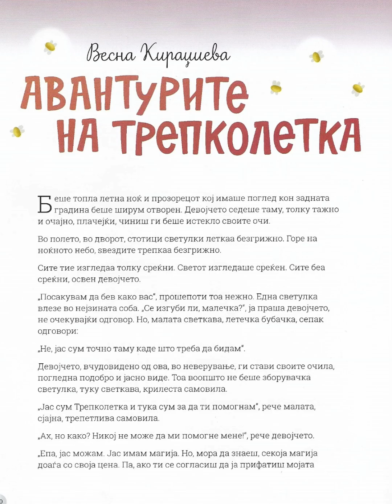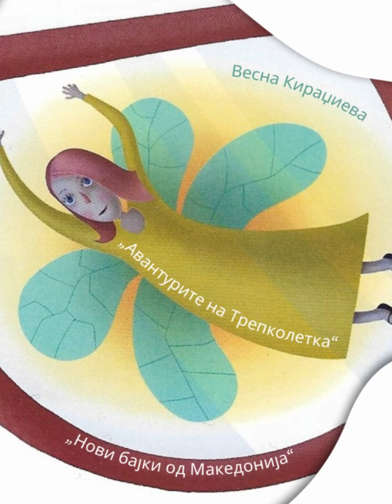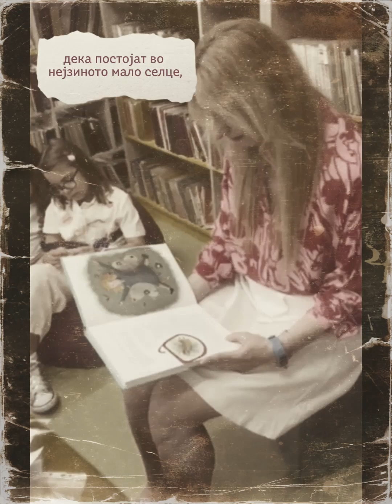„Авантурите на Трепколетка“ од Весна Кираџиева - аудио верзија, дел од „Нови бајки од Македонија“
„Авантурите на Трепколетка“ од Весна Кираџиева - македонска аудио бајка, дел од сликовницата „Нови бајки од Македонија

Бајката е дел од сликовницата „Нови бајки од Македонија“ и книгата раскази „Детелинки, белинки“

На конкурсот за новосоздадени бајки на Движењето за поддршка на креативноста Иво Лауренчиќ – „Браво Сине!“ и издавачката куќа „Арс Ламина“, спроведен во 2020 година, бајката на Кираџиева, „Авантурите на Трепколетка“ влегла во потесниот избор.

Избрана како дел од бајките во збирка „Детелинки белинки“. „Авантурите на Трепколетка“ е дел од оваа збирка современи бајки од Македонија, како една од наградените, кои се влезени во потесниот избор. Книгата била издадена во 2022 г. Книгата е преведена и на хрватски јазик. Хрватскиот превод на книгата „Детелинки белинки“, објавен по повод 15 години Лекторат по македонски јазик во Риека.